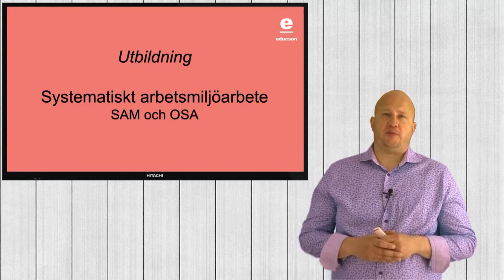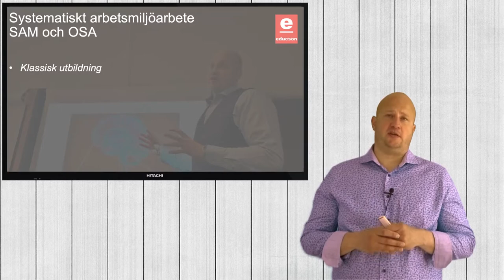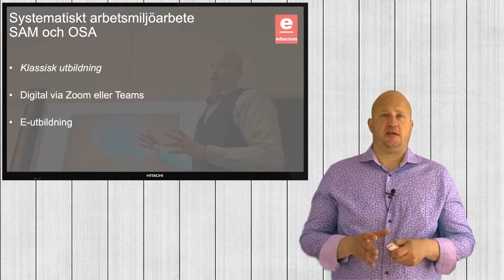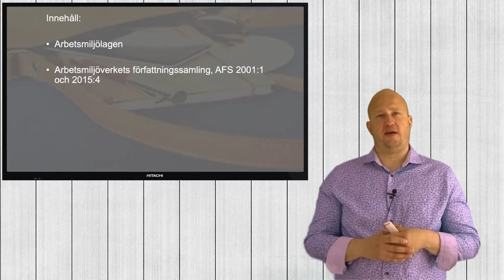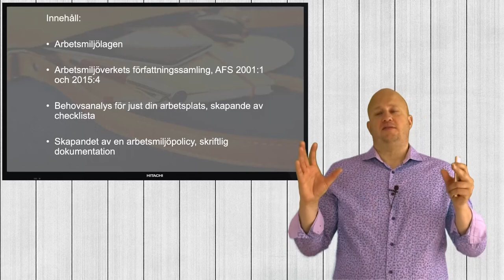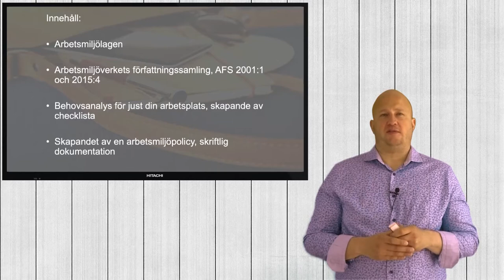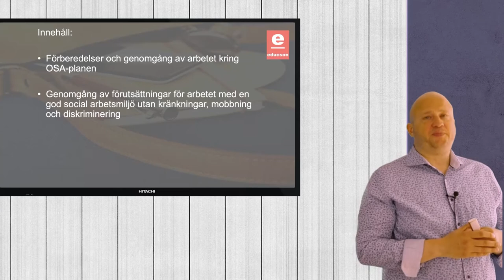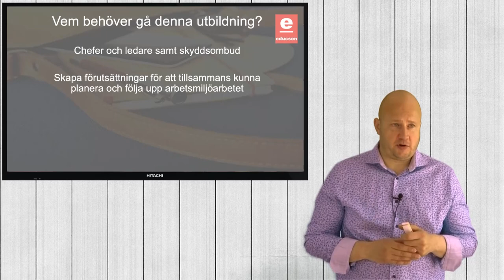SAM utbildning i Systematiskt Arbetsmiljöarbete - Trailer - Innehåll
Trailer på educsons utbildning inom SAM - Systematiskt Arbetsmiljöarbete.

Att utbilda inom Arbetsmiljöarbete kräver lång erfarenhet och uppdaterade kunskaper gällande nya regler, lagar och trender inom Arbetsmiljö, OSA-planen, AFS:arna.

Educson tar fram korrekt utbildare till rätt tillfälle, sådana som vi vet fungerar på riktigt, i en riktig värld, oavsett konjunktur eller världsläge. Jag som pratar i videon har haft personalansvar, jobbat inom HR och rekrytering de senaste 15 åren.

Om du har frågor kontakta oss på educson.se.

Mvh
/Mikael Andersson
HR & Arbetsmiljö